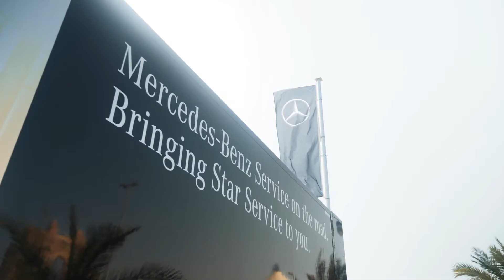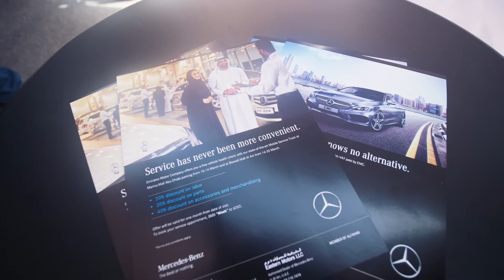Service Week - Marina Mall / Bawadi Mall